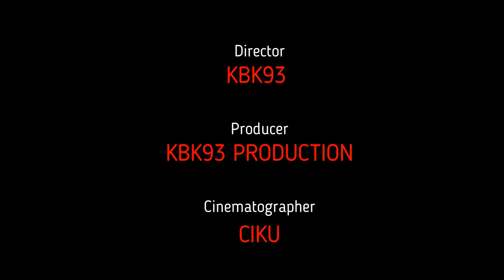New mode battle royale introduce